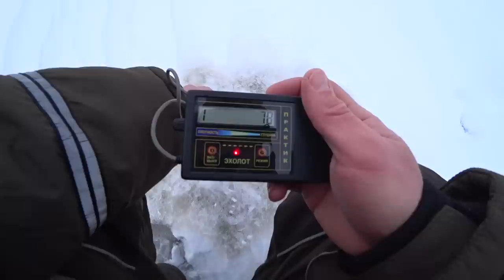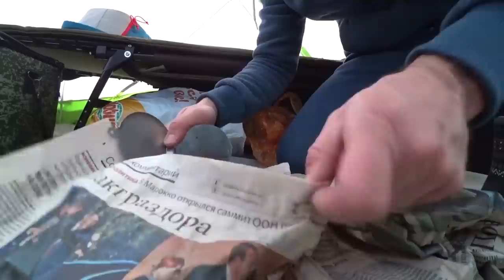Зимняя РЫБАЛКА с НОЧЁВКОЙ. Палатка с Обогревом. ПРОСНУЛСЯ И ЛОВИ 👍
Зимняя рыбалка с Ночёвкой. На льду как дома 👍